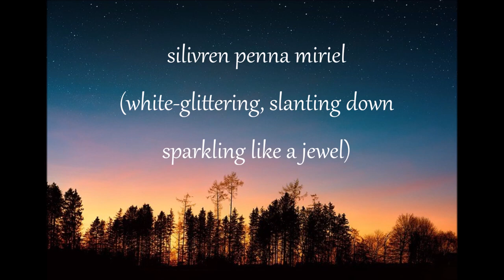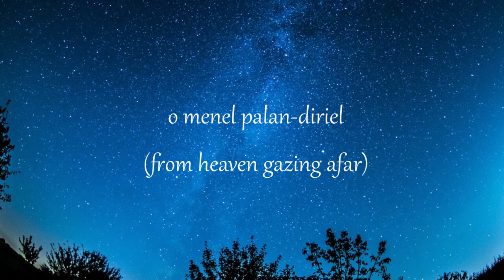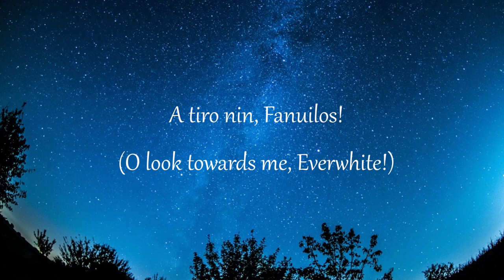A Elbereth Gilthoniel